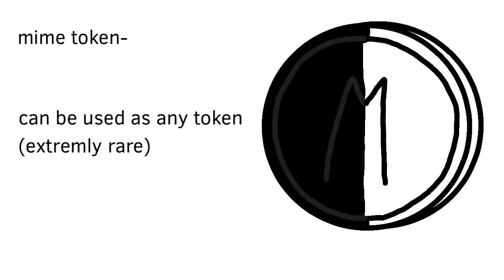[Camp bracket] challenge 2- how do you cook a token?